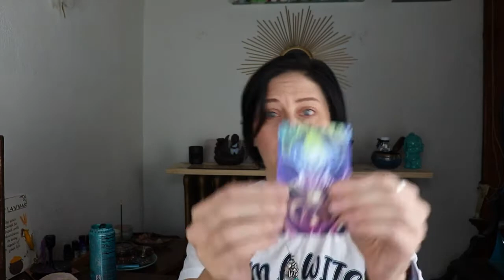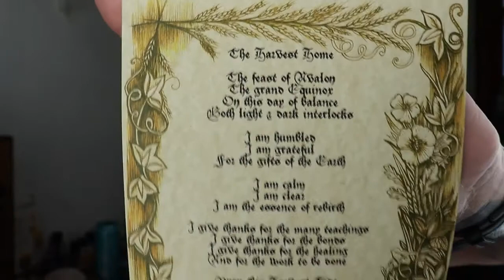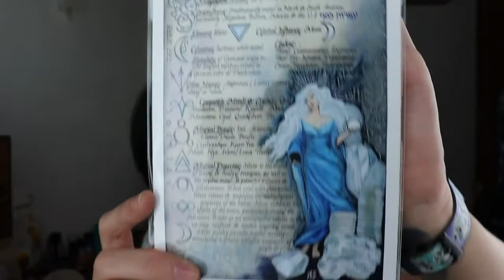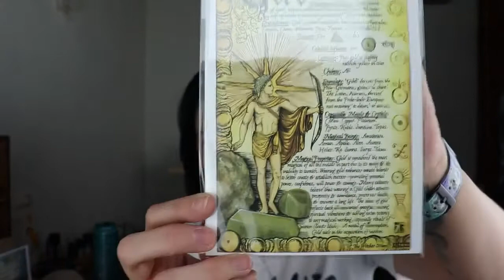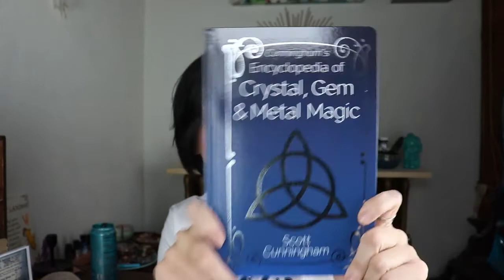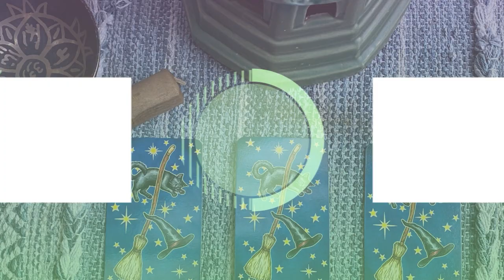The Witches Moon August 2021 unboxing | The Stone Guide | Witchy Subscription unboxing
In this video, I am doing an unboxing of The Witches Moon for August 2021. The Theme for this month is The Stone Guide. This box has items that relate to the Sabbat Mabon, as well as some crystal, gem and metal magic goodies!

Don't forget - when I reach 500 subscribers, I am going to be doing a giveaway, which will include items from some of the boxes that I unbox for ya'll, as well as items from my witchy store and some of my bath bombs! You don't want to miss this! Tell yo mama, yo sista and yo friends girl!